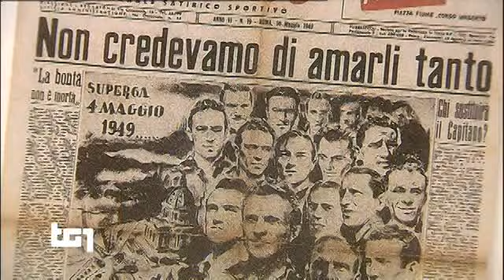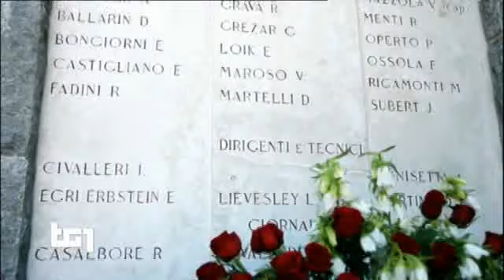§.4/- TG1-Storia (disastri & Storia) 04 maggio 2019-1949 Tragedia del Torino a Superga, 70 anni fa